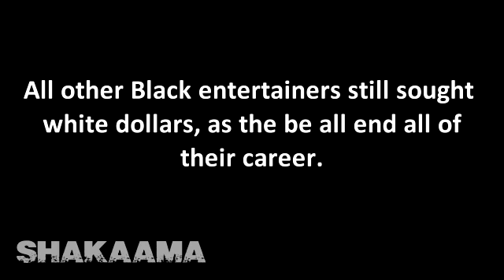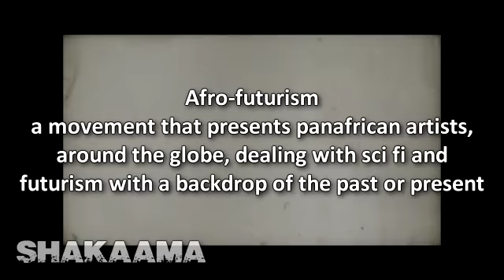SCIENCE FICTION | AFROFUTURISM HAS A HUGE PROBLEM THAT BLACK PEOPLE ARE AFRAID TO REVEAL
facebook: shakaama or the shakaama live show